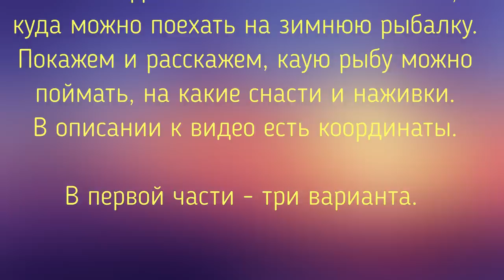Лучшие места в Одессе для подлёдной рыбалки. Часть 1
Куда пойти на зимнюю рыбалку. Наш ютуб канал "Всё для клёва" даст Вам все ответы.   Интернет-магазин kleva.com.ua подскажет Вам нюансы. Ловите с нами, и клев не заставит себя долго ждать.
Канал "Water city". с.Маяки 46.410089, 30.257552
Проезд с Маякского моста через Днестр и сразу налево. Через метров 20 машину можно оставить, ориентир, справа будет шлагбаум,  переходите через него и Вы на канале.
По состоянию на 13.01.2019 толщина льда 6 см.

Обводной канал в селе Яськи. 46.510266, 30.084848

Водохранилище города Теплодар. 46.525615, 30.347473
По состоянию на 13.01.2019 толщина льда 10 см.

- Мормышка (5 шт.) вольфрамовая Hayabusa.